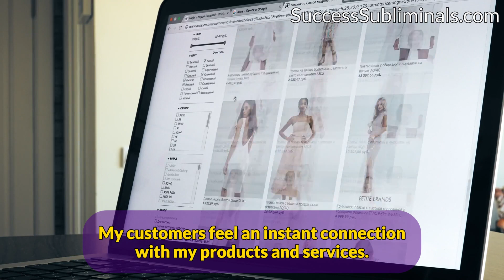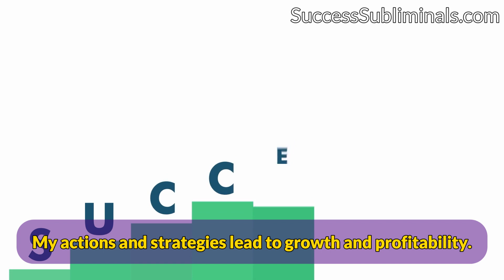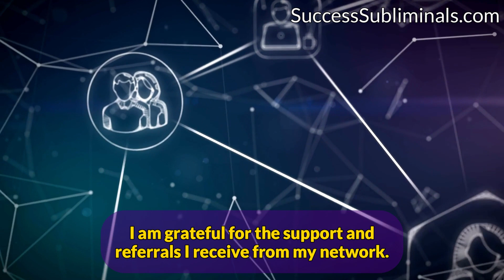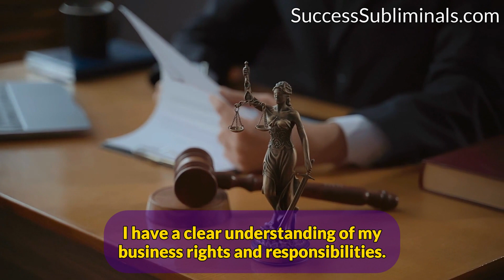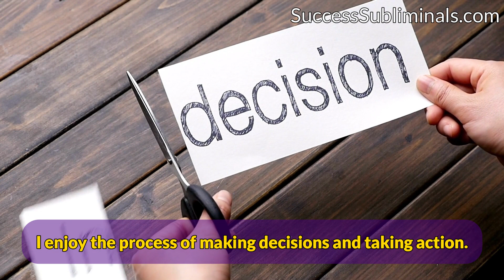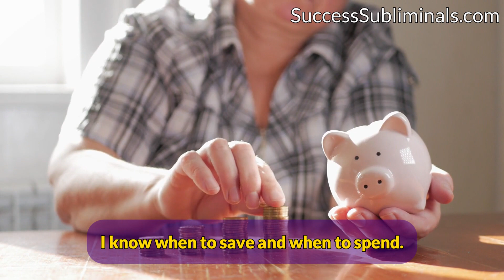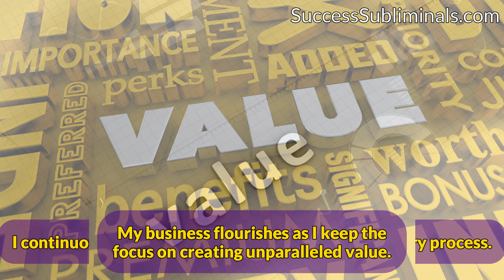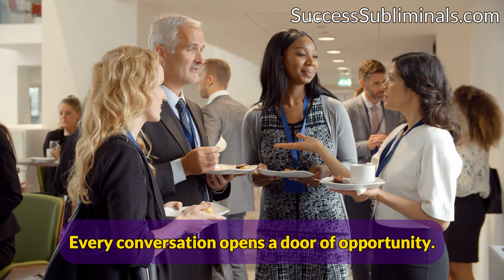★BUSINESS SUCCESS★ Attract Customers & Increase Sales! - SUBLIMINAL Visualization (Unisex) 🎧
Do you have a vision for your business but feel stuck or frustrated in making it a reality? Want to improve your marketing, sales, operations, and leadership skills? How about attracting more customers, increasing profits, and growing your brand? Do you want to gain a competitive edge over your rivals and become a leader in your industry?

If you answered yes to any of these questions, then you need the Business Success Subliminal. This subliminal is designed to help you achieve your business goals, no matter what stage you are in your entrepreneurial journey. Whether you're sketching out your first business plan or strategizing to scale up, the Business Success Subliminal is your key to unlocking massive entrepreneurial success.

This subliminal will help you develop the mindset, the skills, and the strategies that are essential for success in any industry. Not only will you learn how to overcome challenges, seize opportunities, and create value for yourself and others, but you will also enjoy the process of building your business empire and making a positive impact in the world.

TOPICS:

Mindset & Personal Development:
✔ Entrepreneurship
✔ Visionary Thinking
✔ Motivation and Drive
✔ Continuous Learning
✔ Innovation and Creativity
✔ Decision Making
✔ Risk Taking
✔ Resourcefulness
✔ Resilience
✔ Adaptability
✔ Work-Life Balance
✔ Be More Organized
✔ Time Management and Productivity

Communication & Interpersonal Skills:
✔ Communication Skills
✔ Networking Skills
✔ Negotiation Skills
✔ Leadership Skills

Business Strategy & Growth:
✔ Business Ideas
✔ Market Research and Analysis
✔ Product Development
✔ Customer-centricity
✔ Value Creation
✔ Problem Solving
✔ Business Models
✔ Competitive Advantage
✔ Strategic Planning
✔ Business Economics
✔ Business Growth
✔ Scale Business
✔ Dominate Your Industry

Management & Operations:
✔ Operational Management
✔ Financial Management
✔ Investments and Financing
✔ Accounting and Bookkeeping
✔ Legal and Compliance
✔ Information Technology and Digital Skills
✔ Customer Service Skills

Marketing & Sales:
✔ Branding Skills
✔ Marketing Skills
✔ Copywriting Skills
✔ Advertising Skills
✔ Sales Skills
✔ Increase Sales
✔ Attract Clients and Customers

Financial Success & Abundance:
✔ Attract Money and Profit
✔ Manage Your Money
✔ Financial Literacy
✔ Tax Optimization
✔ Wealth Building

✔ And MORE...
+ Built-in Booster For Fast Results!

SAMPLE AFFIRMATIONS:

★ I am a creative and innovative entrepreneur with endless business ideas.
★ I offer valuable products and services that solve people's problems.
★ I constantly innovate and improve my products and services to deliver more value.
★ I have excellent communication skills and I can persuade anyone to buy my products or services.
★ I know how to communicate the value and benefits of my products or services.
★ I go the extra mile to exceed my customers' expectations and satisfaction.
★ I know how to connect with my ideal customers and build trust with them.
★ My business thrives as I allocate time to what truly matters.
★ I manage my cash flow and budget efficiently and effectively.
★ I have a competitive edge over my rivals and I stand out in the market.
★ My products and services are in high demand and attract countless customers.
★ Every customer I serve becomes a lifelong advocate of my business.
★ Buyers eagerly spread the word about my products, bringing more sales.
★ My business grows daily as more customers discover what I offer.
★ My business scales beyond my wildest dreams.

Embedded in this life-changing audio are over 1300+ positive subliminal affirmations, tailored to help you build a business empire.

HOW TO GET BEST RESULTS:

• Listen to this audio as much as possible for the next 1-3 months to get the best results. Some may have to listen longer!
• Please use headphones/earphones! For maximum effectiveness, different affirmations are delivered to your left and right ears.
• Listen at a low and comfortable volume. To get full results, you don't need to consciously understand the voices in the background.
• Stay hydrated with water.
• You can multitask while listening. You don't need to watch the video to get results.

New To Subliminals?

Don't listen to this audio while driving or operating machinery!